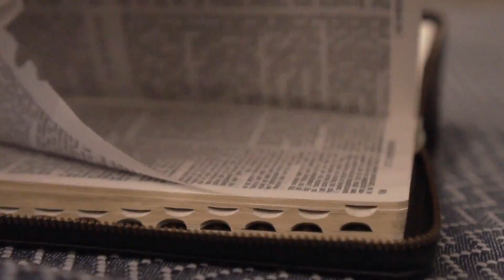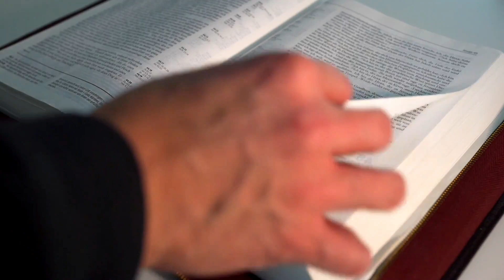SALMO do DIA de HOJE 01/06/2022🙏 SALMO de HOJE para acalmar nosso coração ❤LITURGIA DIÁRIA👍😉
Seja membro deste canal e ganhe benefícios:
Este vídeo nos fala sobre o Salmo do Dia, deste  01/06/2022 e também fala das leituras do dia. Vamos viver com intensidade a oração e a escuta da Palavra de Deus. Para estarmos unidos a Nosso Senhor Jesus Cristo, devemos buscar a sua Palavra, conhecer os salmos. A Palavra de Deus é viva e eficaz e sempre nos instrui, nos guia no caminho certo a seguir. Que este salmo do Dia nos faça refletir, fazer um exame de consciência e mudar. Hoje é tempo de mudar! A única certeza que nós temos é o hoje, então não deixe a sua mudança, a sua conversão para amanhã. Viva hoje a conversão. Que o salmo do dia de hoje seja luz para nosso dia e que você possa transmitir essa mensagem de paz e salvação para muitas outras pessoas. Compartilhe, semeie o salmo do Dia sempre, que essa palavra o ajude a rezar e a contemplar as maravilhas de Deus em nossa vida e na vida de nossa família. Nós devemos todos os dias nos alimentar do salmo. Ao iniciar o seu dia, sempre a busque, reserve 5 minutos para rezar com a palavra e meditar, pois assim nós trazemos a liturgia diária para o nosso dia a dia e aos poucos começamos a praticá-la. Não basta somente se emocionar, achar bonito, mas devemos absorvê-la e vivê-la. Não é o caminho mais fácil, a liturgia diária é exigente, mas é o único caminho que leva a salvação. Jesus nunca nos falou que o caminho seria fácil, Ele disse que aquele que quiser me seguir tome a sua cruz e siga-me. Mas Jesus também disse que nunca nos abandonaria, estaria sempre conosco e que aqueles que estivessem cansados e fatigados sob o peso de seus fardos que fossem a Ele e Jesus os aliviaria. Jesus é o caminho, a verdade e a vida. Com sua morte e ressurreição abriu o caminho para nossa salvação, Ele é a porta que liga o céu e a Terra e Maria, Nossa Senhora é a escada que nos leva a Cristo, seu Filho. Como filhos de Nossa Senhora, nos entreguemos diariamente a essa Mãe que tanto nos ama, para que Ela possa nos conduzir a seu amado Filho. Essa é a nossa consagração a Nossa Senhora, nos entregarmos livremente e confiantes em suas mãos, sabendo que Ela fará o melhor para cada um de seus filhos. Que todos os dias possamos estar no colo de Maria como uma criança abraça sua mãe e confia nela. A paz de Cristo e o amor de Maria esteja sempre em seu coração. Deus te abençoe hoje e sempre em sua infinita misericórdia. Jesus manso e humilde de coração, fazei o nosso coração semelhante ao vosso.
Primeira Leitura: Atos 20,28-38

Leitura dos Atos dos Apóstolos – Naqueles dias, Paulo disse aos anciãos da Igreja de Éfeso: 28“Cuidai de vós mesmos e de todo o rebanho, sobre o qual o Espírito Santo vos colocou como guardas para pastorear a Igreja de Deus, que ele adquiriu com o sangue do seu próprio Filho. 29Eu sei, depois que eu for embora, aparecerão entre vós lobos ferozes, que não pouparão o rebanho. 30Além disso, do vosso próprio meio aparecerão homens com doutrinas perversas que arrastarão discípulos atrás de si. 31Por isso, estai sempre atentos: lembrai-vos que durante três anos, dia e noite, com lágrimas, não parei de exortar a cada um em particular. 32Agora, entrego-vos a Deus e à mensagem de sua graça, que tem poder para edificar e dar a herança a todos os que foram santificados. 33Não cobicei prata, ouro ou vestes de ninguém. 34Vós bem sabeis que estas minhas mãos providenciaram o que era necessário para mim e para os que estavam comigo. 35Em tudo vos mostrei que, trabalhando desse modo, se deve ajudar os fracos, recordando as palavras do Senhor Jesus, que disse: ‘Há mais alegria em dar do que em receber'”. 36Tendo dito isso, Paulo ajoelhou-se e rezou com todos eles. 37Todos, depois, prorromperam em grande pranto e, lançando-se ao pescoço de Paulo, o beijavam 38aflitos, sobretudo por lhes haver ele dito que não tornariam a ver-lhe o rosto. E o acompanharam até o navio. – Palavra do Senhor.

Reinos da terra, cantai ao Senhor.

1. Suscitai, ó Senhor Deus, suscitai vosso poder, / confirmai esse poder que por nós manifestastes / a partir de vosso templo, que está em Jerusalém. / Para vós venham os reis e vos ofertem seus presentes! – R.

2. Reinos da terra, celebrai o nosso Deus, cantai-lhe salmos! † Ele viaja no seu carro sobre os céus dos céus eternos. / Eis que eleva e faz ouvir a sua voz, voz poderosa. – R.

3. Dai glória a Deus e exaltai o seu poder por sobre as nuvens. / Sobre Israel, eis sua glória e sua grande majestade! / Em seu templo ele é admirável e a seu povo dá poder. / Bendito seja o Senhor Deus, agora e sempre. Amém, amém! – R.